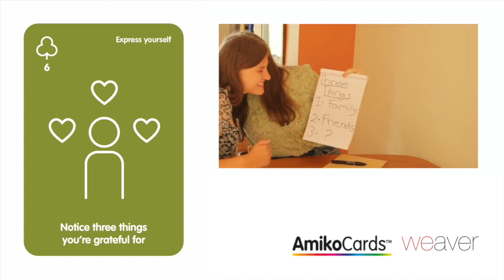Lưu ý ba điều bạn biết ơn: Notice three things you're grateful for (Vietnamese)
Thường xuyên ghi nhận ba điều cần biết ơn là một cách tuyệt vời để xây dựng hạnh phúc. Đây là phần tiếp theo trong loạt video thảo luận của chúng tôi.

Regularly noticing three things to be grateful for is a great way to build wellbeing. This is the next in our series of discussion videos.